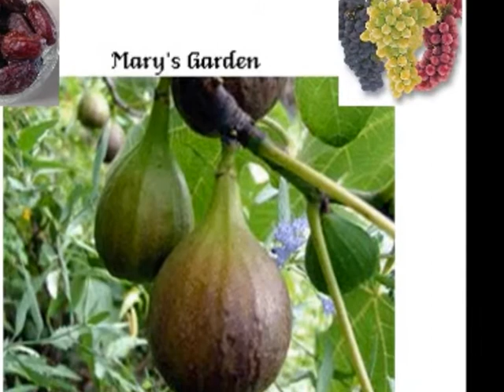Rosemary Clooney :::: Come On-A My House.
Rosemary Clooney (May 23, 1928 -- June 29, 2002) was an American singer and actress. She came to prominence in the early 1950s with the novelty hit "Come On-a My House" written by William Saroyan and his cousin Ross Bagdasarian (better known as David Seville, the father figure of Alvin and the Chipmunks), which was followed by other pop numbers such as "Botch-a-Me" (a cover version of the Italian song Ba-Ba-Baciami Piccina by Alberto Rabagliati), "Mambo Italiano", "Tenderly", "Half as Much", "Hey There" and "This Ole House", although she had success as a jazz vocalist. Clooney's career languished in the 1960s, partly due to problems related to depression and drug addiction, but revived in 1974, when her White Christmas co-star Bing Crosby asked her to appear with him at a show marking his 50th anniversary in show business. She continued recording until her death in 2002. She was the aunt of Academy Award winning actor George Clooney.